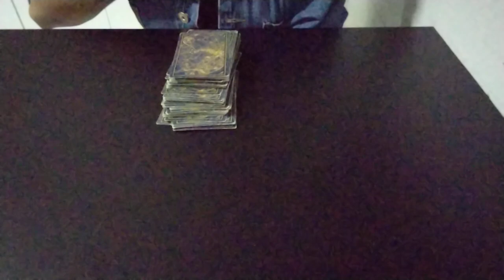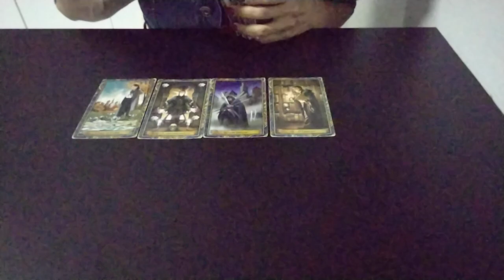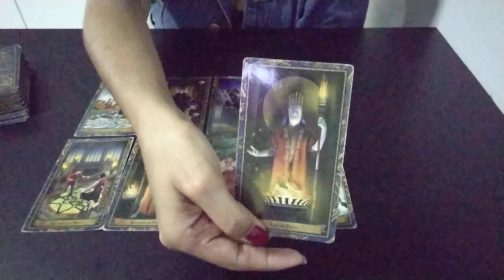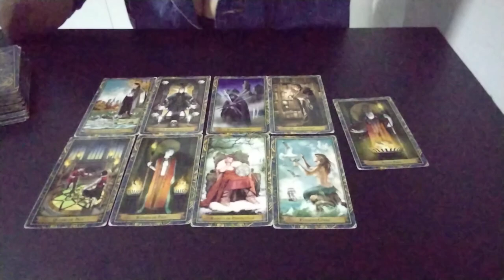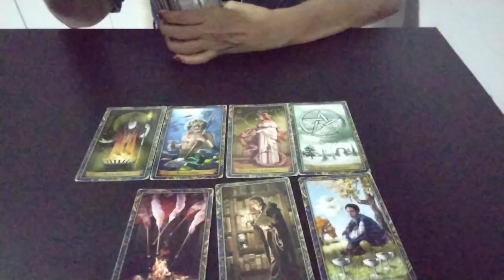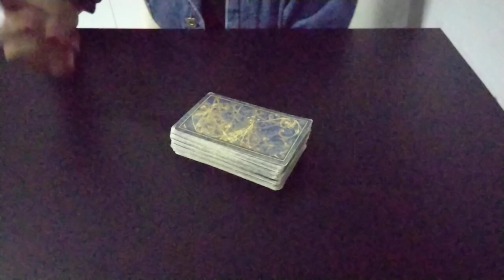MEL MAIA & MC DANIEL - É NAMORO?melmaia